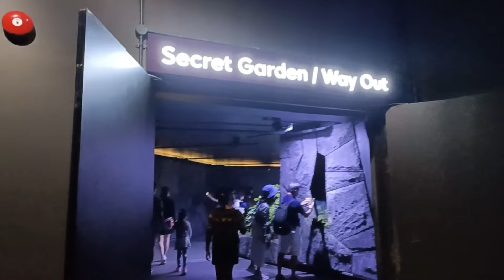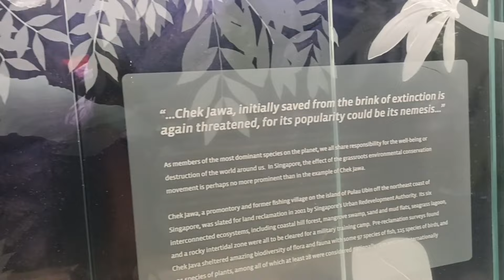Up and Down the Clouds // Simple Red Channel